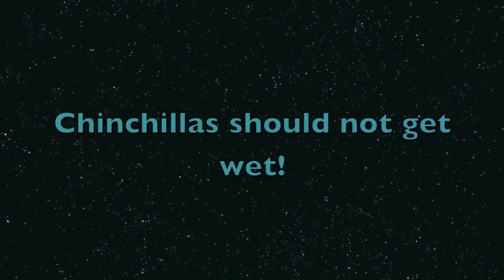Saturday Talks About the Incas! :)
Hey everyone, I know this video isn't much but my chinchilla room was being changed so I couldn't actually film them. But I hope you enjoyed!